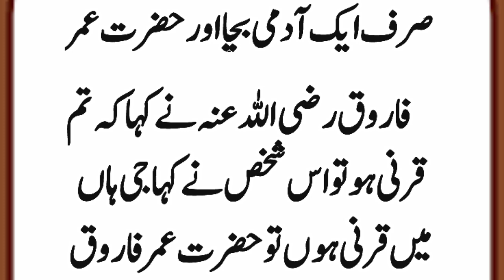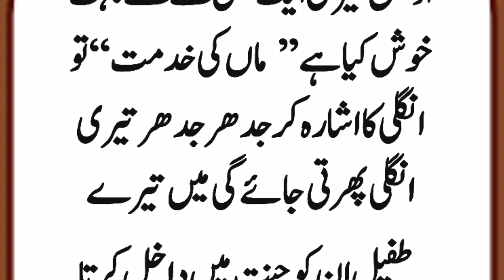Hazrat Owais Qarni R.A ki Ek Neki | Eman Afroz Waqia | Urdu Islamic Moral Stories